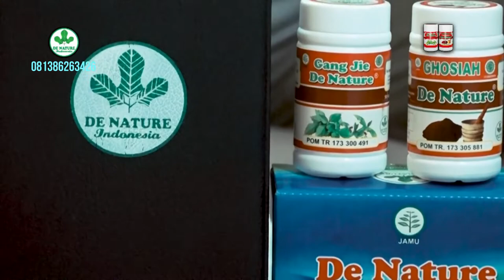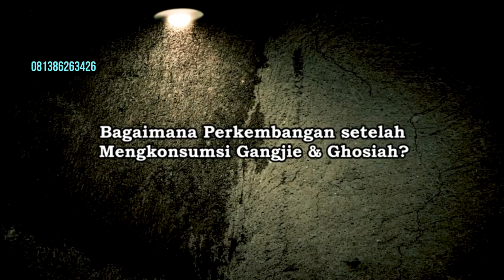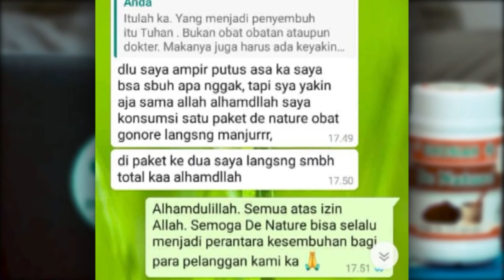Testimoni Obat Kencing Sakit Keluar Nanah Part 1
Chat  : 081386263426